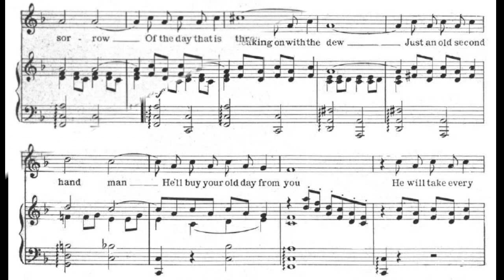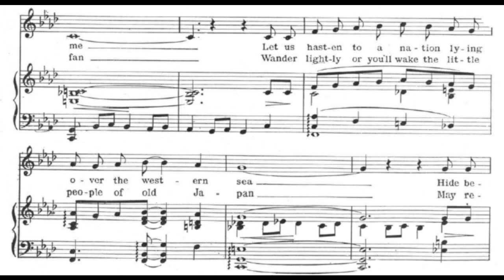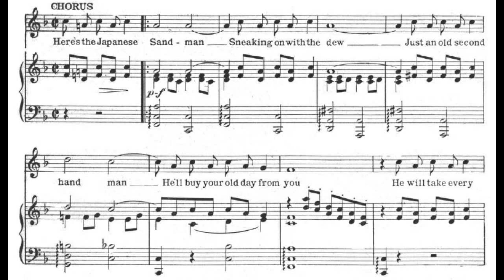The Japanese Sandman (1920)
A night time lullaby.

words by Raymond B. Egan
published by Jerome H. Remick and Co.

1. Won't you stretch imagination
For the moment and come with me
Let us hasten to a nation
Lying over the western sea
Hide behind the cherry blossoms
Here's a sight that will please your eyes
There's a baby with a lady
Of Japan singing lullabies
Night winds breath her sighs

Chorus:
Here's the Japanese Sandman
Sneaking on with the dew
Just an old second hand man
He'll buy your old day from you
He will take every sorrow
Of the day that is through
And he'll give you tomorrow
Just to start a life anew
Then you'll be a bit older
In the dawn when you wake
And you'll be a bit bolder
With the new day you make
Trade him silver for gold
Trading new days for old

2. Just as silent as we came
We'll leave the land of the painted fan
Wander lightly or you'll wake
The little people of old Japan
May repose and pleasant dreaming
Be their share while the hours are small
Like an echo of the song
I hear the Japanese Sandman call
New days near for all

sheet music found at Mississippi State University online
midi notes found at Halcyon Days Music website